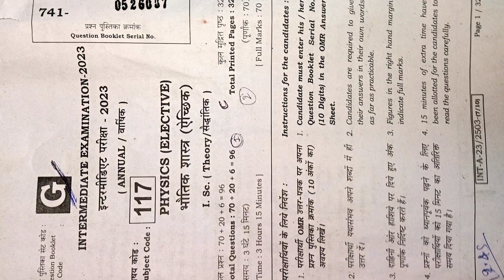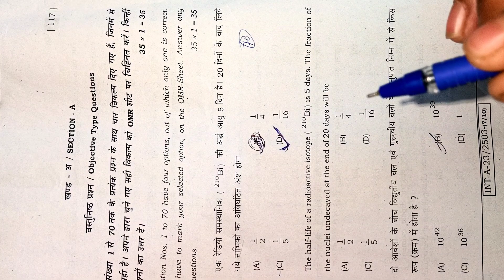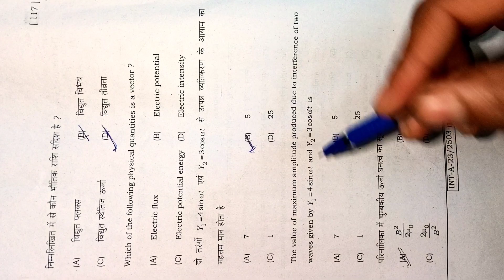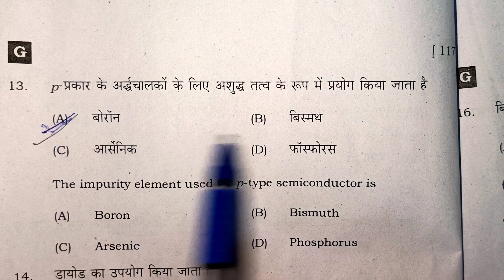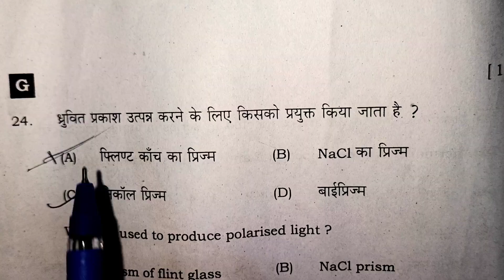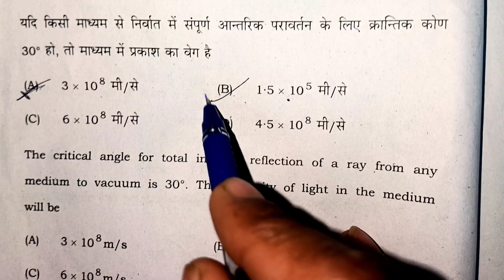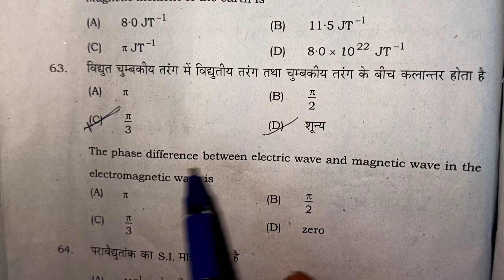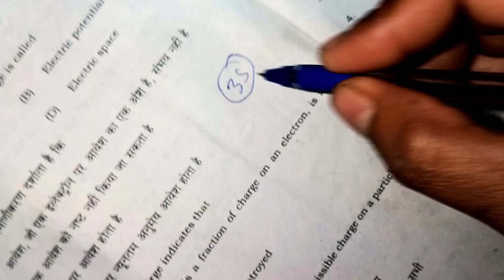Official 12th PHYSICS Answer key 2023 | भौतिक शास्त्र उत्तर 2023 | Set G Inter answer key Physics